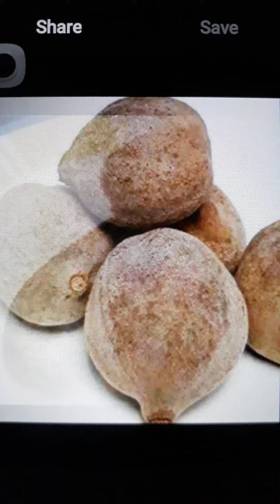बालों को नेचुरल तरीके से काला करना.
My channel shall not be liable for any direct, incidental, confidential, indirect or punitive damage arising out of access to or use of any content available on this channel.

Thanks &regards
Precious_Tips

Thanks &regards
Precious_Tips